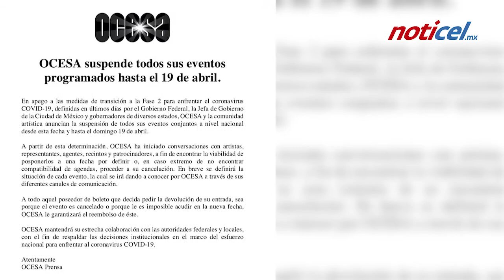Suspende todos sus conciertos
Ocesa mediante un comunicado anunció la cancelación de todo evento hasta abril 19